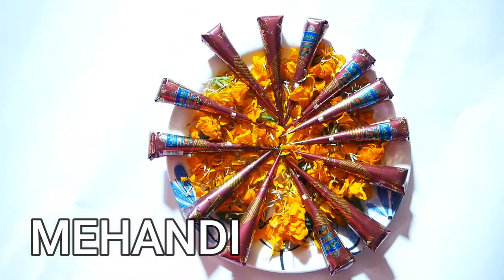Nepali Shadi Vlog l My Best Friend Got Married l Marriage Vlog l BFF ki Shadi Vlog l Shadi l vlog🥰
My best friend Got Married BFF ki Shadi shadi shadivlog bestfriendwedding dostkishadi dostkishadi
so hey people welcome back to my new vlog ajj ke vlog me apko dekhne ko milega meri best friend ki shadi jisme hamne khub sari masti ki h or I hope ap sabhi ko ye vlog bahut pasand aaiga..
Address balaji market Azad nagar chauraha campwell road balaganj lucknow
Music credits _ licensed
 1- Music in this video
Listen ad-free with YouTube Premium
Song                                            EK DIL EK JAAN
Artist                                           SHIVAM PATHAK, MUJTABA AZIZ NAZA,KUNAL PANDIT,FARHAN SABRI
Album                                         PADMAVATI
Licensed to YouTube by-         Tseries Music (on behalf of T-Series); LatinAutorPerf, TSeries Publishing, UMPG Publishing, UNIAO BRASILEIRA DE EDITORAS DE MUSICA - UBEM, and 6 Music Rights Societies.
2- Music in this video
Song                                              Muzumathi  (Instrumental)
Licensed to YouTube by          SME (on behalf of UTV); Sony ATV Publishing, SOLAR Music Rights Management, LatinAutorPerf, LatinAutor - SonyATV, UNIAO BRASILEIRA DE EDITORAS DE MUSICA - UBEM, and 9 Music Rights Societies
3- Music in this video
Song                                             DIN SHAGNA DA
Artist                                            Jasleen Royal
Album                                          PHILLAURI
Licensed to YouTube by           Tseries Music (on behalf of T-Series); UNIAO BRASILEIRA DE EDITORAS DE MUSICA - UBEM, LatinAutorPerf, TSeries Publishing, ASCAP, UMPG Publishing, and 6 Music Rights Societies
4- Music in this video
Song                                            Inn Lamhon Ke Daaman Mein
Artis                                            A.R. Rahman, Sonu Nigam, Madhushree
Licensed to YouTube by          SME (on behalf of Sony Music Entertainment India Pvt. Ltd.); SMEIndia_Pub, LatinAutor - SonyATV, UNIAO BRASILEIRA DE EDITORAS DE MUSICA - UBEM, BMI - Broadcast Music Inc., Sony ATV Publishing, SOLAR Music Rights Management, CMRRA, LatinAutorPerf, and 6 Music Rights Societies.
Jashn-E-Bahaaraa (Instrumental - Flute) · A.R. Rahman
Jodhaa Akbar

Actor: Hrithik Roshan
Actor: Aishwarya Rai Bachchan